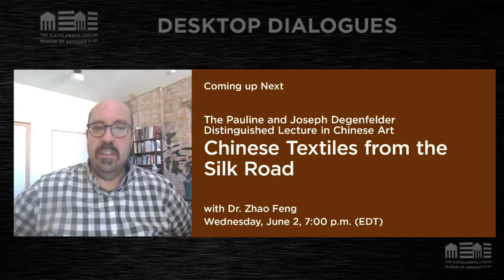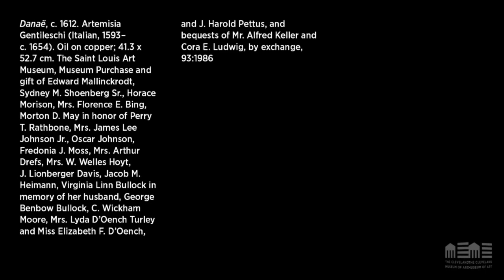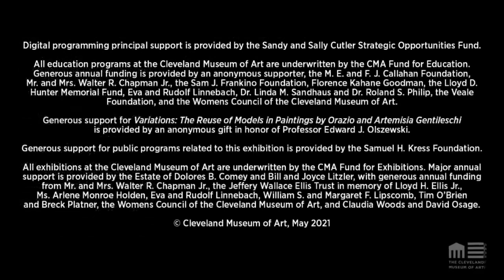Desktop Dialogue: Rethinking Artistic Traditions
Variations: The Reuse of Models in Paintings by Orazio and Artemisia Gentileschi at the CMA

Description:
What value does historical art have for contemporary artists and audiences?
In his realist paintings, Mario Moore shows how traditional artistic practices can be powerful vehicles for exploring timeless themes and the provocative issues of today.

Join Moore in conversation with CMA curator Cory Korkow as they discuss Moore’s work, the relevance of historical paintings, and the exhibition "Variations: The Reuse of Models in Paintings by Orazio and Artemisia Gentileschi." This is a recording of a live program that took place on Wednesday, May 19, 2021 at 12:00 p.m. (EDT).